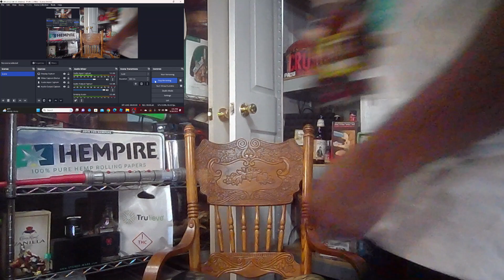Jynx Reacts! - First Time Hearing Home Free!! - MoonShine!! This is why this band took my heart!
These guy's have everything you want in a show! the voices we know, but they bring the jokes they bring the love and they know how to show the state and city love wherever they land!
These fellas have the entire city of Morgantown Wv on their side and we came to show it this past 11th! im not gonna take no credit at all but what i will say is this. i went because of them and because of yall and im glad we got to briefly link up! it was a fast visit and all but the memory will last forever and that i promise you. Thanks for the memories! 1 Love.

Ayooo We Out Here... Till Next Time...

if you wanna donate anything, just spend some time with me and help me get educated with some good music, and background story's from attachments. I wanna know your story, what if this is the last day we got? how will anyone know you liked these songs? 1 love...

This platform is above is not for kids, my post be real af!! only warning!

This platform above is for the family funny jokes and short reels that keep you up at night or busy on the toilet hehe.

This platform above is for everyone who enjoys the peaceful side of life of random people who show there travels and there home state! I love my West Virginia !!!